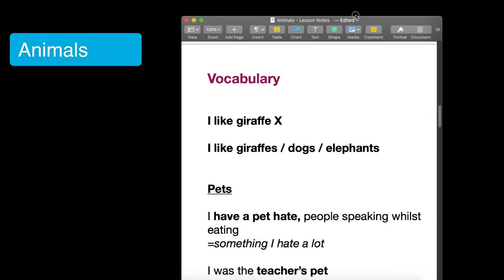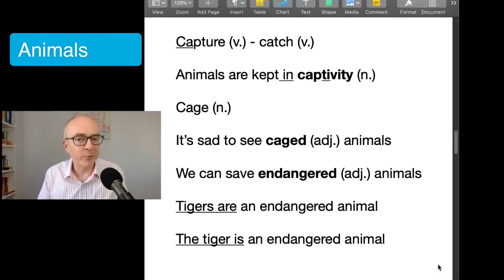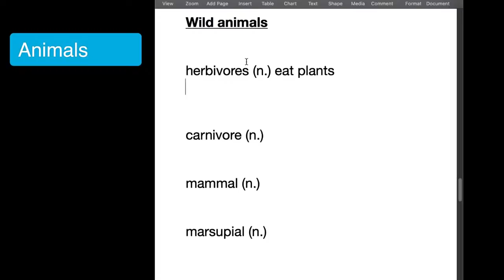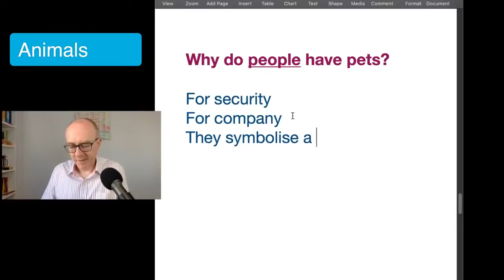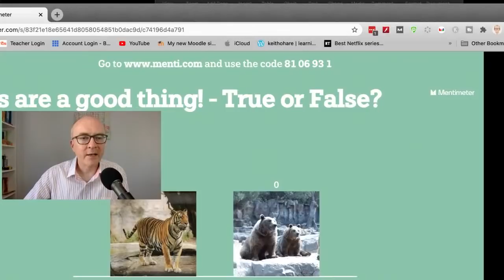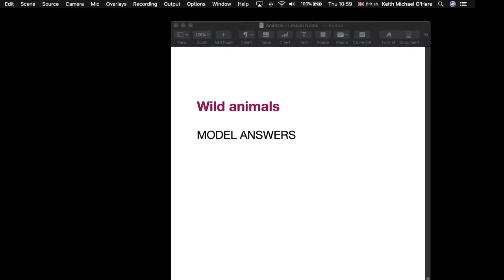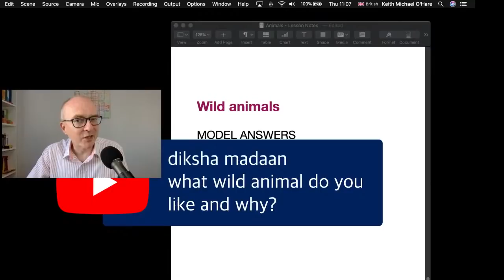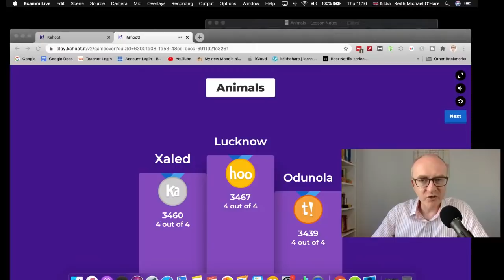IELTS Speaking Practice Live Lessons - Topic ANIMALS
Hello there, hi and good morning, it's Keith from the "Keith Speaking Academy" - great to see you, come in and have a seat. Today we are going to be looking at the really interesting topic of "Animals". We are going to be looking at Pets, Zoos, Wild animals, language, vocabulary, idioms, pronunciation and above all ideas, so that you've got plenty to talk about if this topic comes up in IELTS Speaking.

Topics covered in this video:

00:00 Welcome
0:05:45 Introduction
0:06:14 Which animal(s) do you like?
0:11:44 Vocabulary
0:14:14 Zoos
0:27:48 Wild animals
0:35:54 Why do people have pets?
0:51:22 Are zoos good or bad?
0:57:10 Wild animals - Model Answers
0:59:14 Tell me about a time you saw a wild animal
1:02:24 Do you think zoos are a good way to conserve wild animals?
1:04:57 What wild animal do you like and why?
1:07:03 Vocabulary Review - Kahoot time

10:00 am (Spain)
11:00 am (Russia/KSA)
1:00 pm (Pakistan)
1:30 pm (India)
2:00 pm (Bangladesh)
3:00 pm (Vietnam/Thailand)
4:00 pm (Beijing, Taipei, H.K.)

For those of you with the test coming soon

Good luck!

Keith